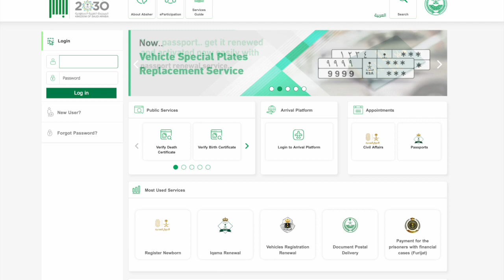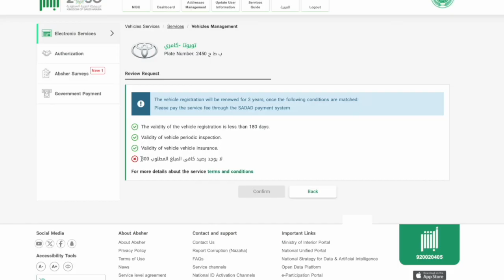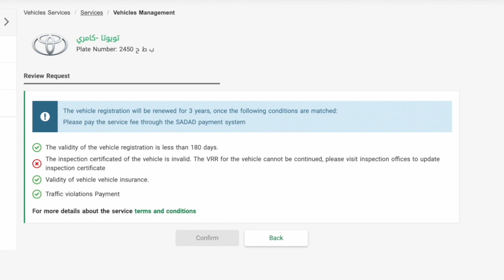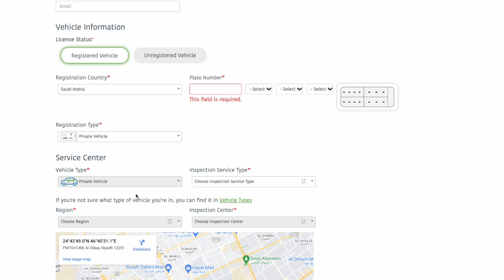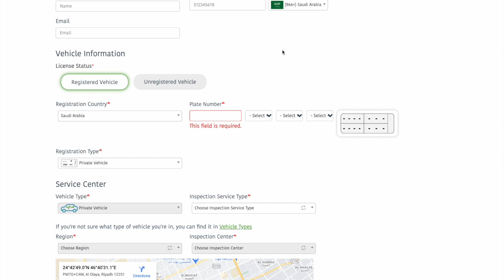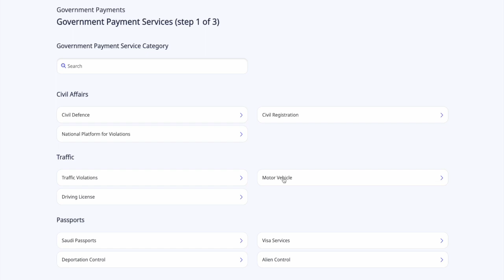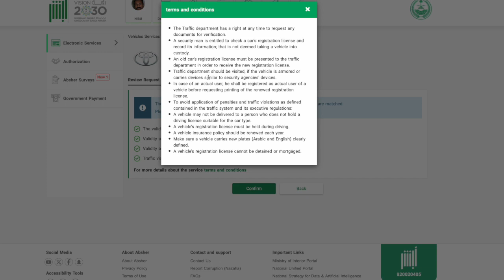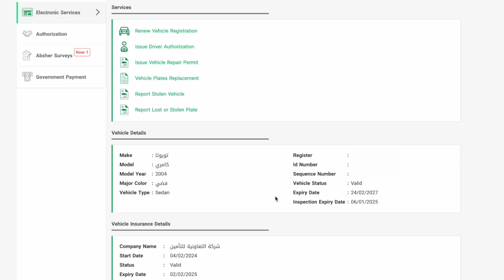Saudi Vehicles Registration Renewal through Absher | How to Book Appointment for MVPI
How to renew your Saudi Vehicles Registration through Absher.sa ?
Book Appointment for MVPI
Book a periodic technical inspection for your vehicle via the periodic inspection service by Vehicle Safety Center.
Make payment for vehicles registration renewal through your bank account